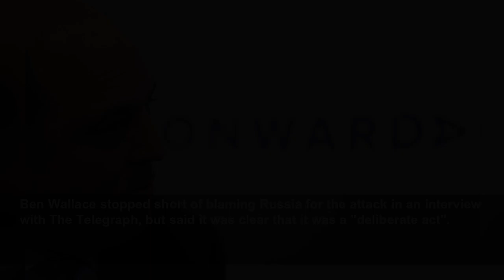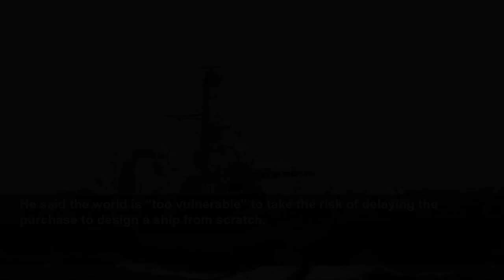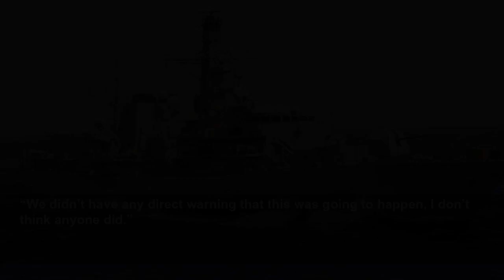Ben Wallace to buy seabed warfare ship 'now' for underwater surveillance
A new ship that can launch drones to keep the seabed under surveillance for threats to underwater cables and pipelines will be purchased for the Royal Navy immediately because "I need it now", the Def...
The Telegraph
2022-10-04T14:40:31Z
Ben Wallace stopped short of blaming Russia for the attack in an interview with The Telegraph, but said it was clear that it was a "deliberate act".
Ben Wallace said: “Britain [is] deeply vulnerable because we are so dependent on our internet cables.
“We will have to do a lot more work to look at those infrastructures to satisfy ourselves that there is no more vulnerability.”
On Monday night, the Royal Navy moved a Type-23 frigate to the North Sea to work with Norwegian counterparts, providing security to workers on gas pipeline infrastructure.
HMS Enterprise, an Echo-class survey vessel, is already patrolling the area following concerns about Russian naval activity.
The first of the two 'Multi-Role Ocean Survey Ships', to be known as the Seabed Warfare variant, will be operational by the end of next year.
This vessel will be specifically equipped with underwater drones and other sensitive technology similar to the Russian micro spy submarine Losharik, which is thought to be capable of tapping or destroying internet cables.
The second ship, to be used for “deep water military data gathering”, will be a longer programme and built in the UK.
The defence secretary said the reason for buying and modifying an existing vessel from the open market was that “I need it now”.
He said the world is “too vulnerable” to take the risk of delaying the purchase to design a ship from scratch.
“We’ll commission a second one with slightly different functions.
“We often see - and have done over months and years - suspicious activity by Russian spy ships and Russian vessels doing things in the region of our cables and pipelines.
“It’s not uncommon [to see] Russian spy ships.”
Investigations are still ongoing into the blasts on the Nord Stream pipelines on Sept 26, for which western countries had no warnings, Mr Wallace said.
“We didn’t have any direct warning that this was going to happen, I don’t think anyone did.”
“If it was a deliberate and malicious act by a hostile state [the response] would probably be planned through NATO,” he said on a visit to British troops in Poland.
“Nato would have to think about how it would respond.
“In parallel, depending on how the pipeline was damaged, there would be work for all of us to check our own infrastructure and protect it.”
Mr Wallace said the pipeline attack was being treated as a crime by Danish and Swedish authorities.
“The legal status is that it's in the economic zone of both Sweden and Denmark but is in international waters,” he said, cautioning “if the Russians wanted to turn up and investigate - to help - there’s nothing you can do to stop them.
“They could just turn up and do it, so it’s important we keep an eye out.”
However, the defence secretary said any potential offer of help from Russia during the ongoing investigation would not be taken up.
“I always think it’s best to keep the fox away from the chicken coop,” he said.